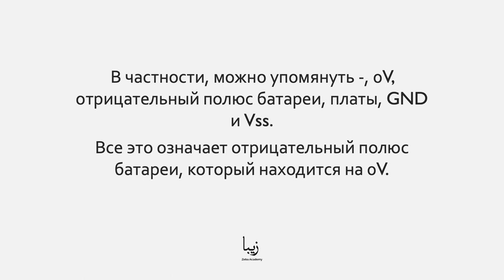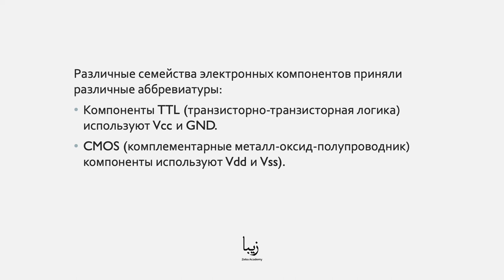VCC, Ground, ...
Электроника одна из областей, которая похожа на Программирование. Мы преобразуем входы в выходы и создаем полезные системы, объединяя простые компоненты в более сложные структуры.